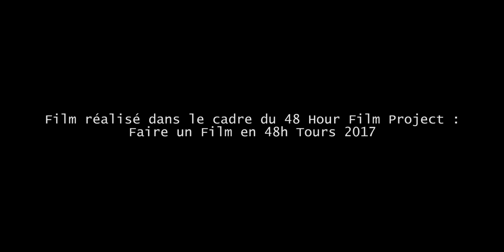Equipe S3venact "Ladies' Night"